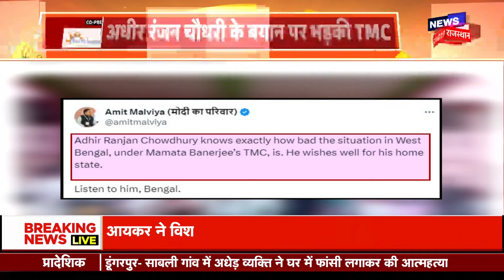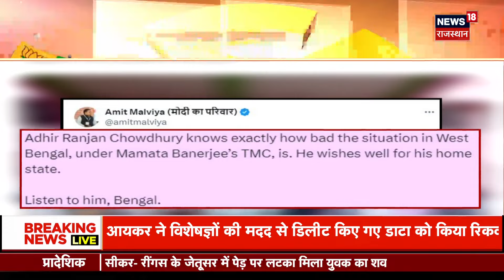Lok Sabha Election 2024 : अब चुनावी माहौल में 'Vote Jihad' की Entry | PM Narendra Modi | Gujarat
Lok Sabha Election 2024 को लेकर देश में सियासत गरमा गई है. इसी बीच आज PM Narendra Modi, Gujarat में चुनावी प्रचार कर रहे हैं. इस दौरान PM Modi ने बड़ा बयान दिया. सुनिए क्या बोले PM Narendra Modi...